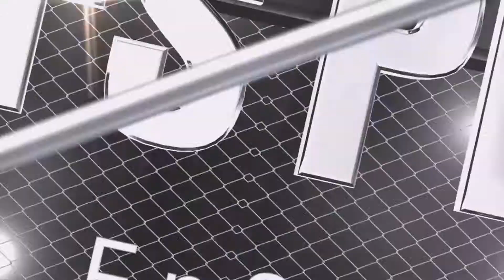Alive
Hey guys I hope you enjoy the video!

             Tayyib Ali- Do It